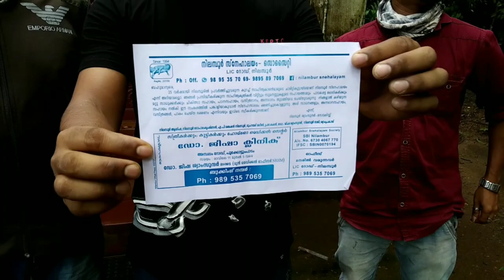ഞമ്മടെ മലപ്പുറത്തെ tiktok മൊഞ്ചന്മാരെ കണ്ടപ്പോൾ | tiktok famous Malappuram Muneer & Farooq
Muneer farooq tiktok stars (ചിരിച്ചോളീം  കുരുപ്പാളെ😂😂)

വിശേഷ ദിവസങ്ങൾ മറ്റു ചടങ്ങുകൾ ഉണ്ടാകുമ്പോൾ ഞങ്ങളെ ഓർക്കുക,  ഞങ്ങളെ വിളിക്കു നിങ്ങളുടെ ഒരു നേരത്തെ ഭക്ഷണം ഞങളുടെ കുഞ്ഞുങ്ങളുടെ  വിശപ്പകറ്റാം(Shyam sundhar:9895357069-Chairman
ഞങളുടെ Account Details:
FEDERAL BANK NILAMBUR BRANCH
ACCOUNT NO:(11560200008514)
IFSC CODE:(FDRL0001156)
PANJAJANAYAM SREKRISHANSRAM
SNEHALAYAM PUBLIC CHARITABLE